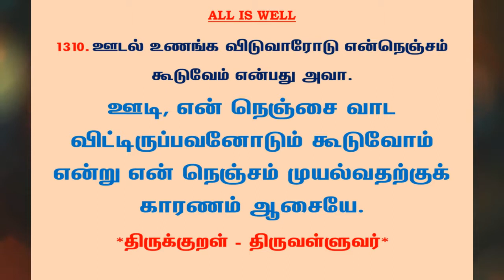#1319 | தினம் ஒரு திருக்குறள் - குறள் 1310 | Kural 1310 - Daily One Thirukkural